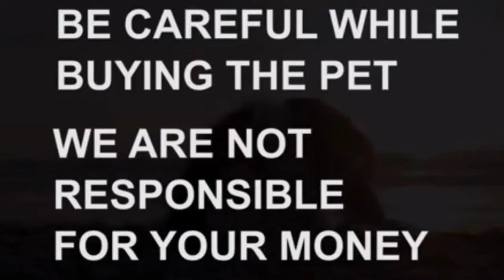Doberman & long coat German Shepherd puppies for sale|8008759369|hyderabad|dog market in hyderabad